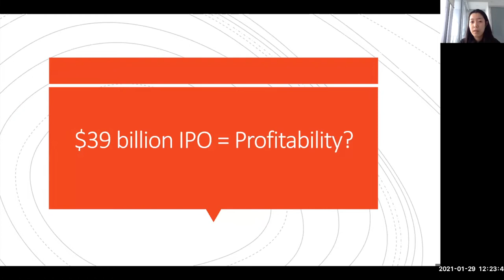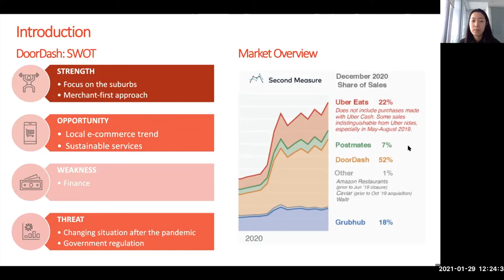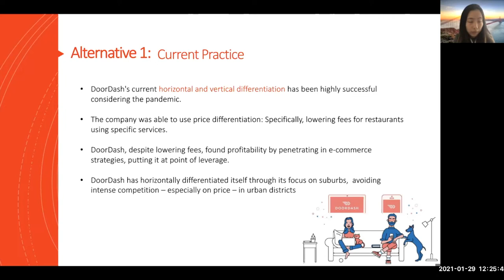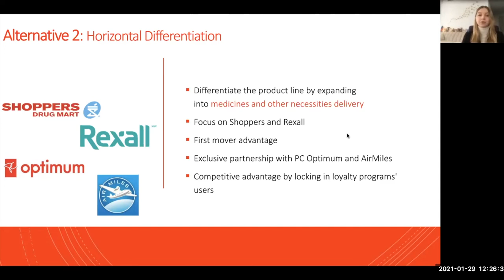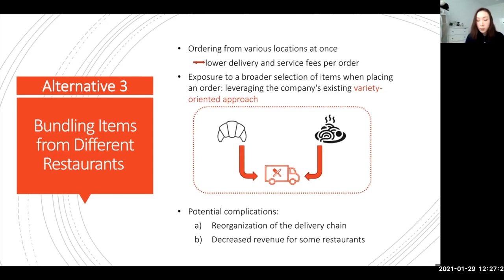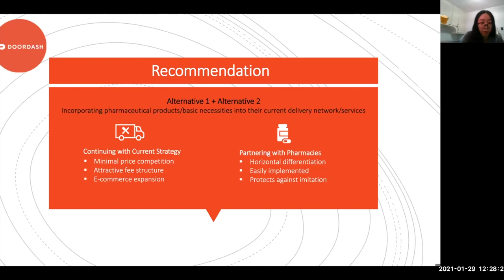RSM392H1 Lecture 0301/0501 Week4 Topics in the News: Comrades with DoorDash